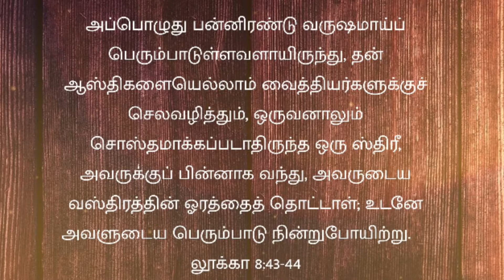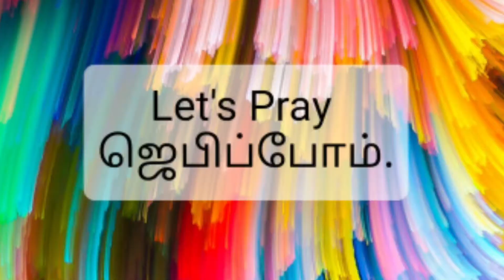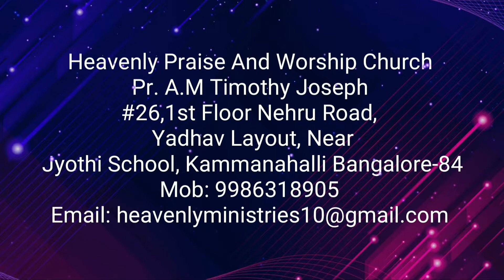# Heavenly voice # Pas A.M.Timothy Joseph, சொஸ்தமாக்கப்படாதிருந்த ஒரு ஸ்திரீ,05/08/2021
# அப்பொழுது பன்னிரண்டு வருஷமாய்ப் பெரும்பாடுள்ளவளாயிருந்து, தன் ஆஸ்திகளையெல்லாம் வைத்தியர்களுக்குச் செலவழித்தும், ஒருவனாலும் சொஸ்தமாக்கப்படாதிருந்த ஒரு ஸ்திரீ,
லூக்கா 8:43
அவருக்குப் பின்னாக வந்து, அவருடைய வஸ்திரத்தின் ஓரத்தைத் தொட்டாள்; உடனே அவளுடைய பெரும்பாடு நின்றுபோயிற்று.
லூக்கா 8:44

And a woman was there who had been subject to bleeding for twelve years, but no one could heal her.
She came up behind him and touched the edge of his cloak, and immediately her bleeding stopped.